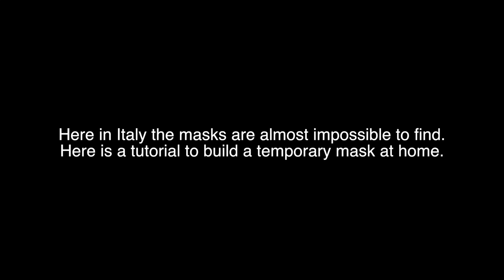How to make a FACE MASK in 2 Minutes - Easy Tutorial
Here in Italy the masks are almost impossible to find.
Here is a tutorial to build a temporary mask at home.
We must protect ourselves from the virus, the best we can.
It is always better to buy certified masks, this type of mask is to be done only in case of emergency.